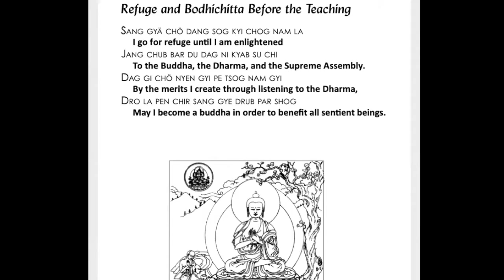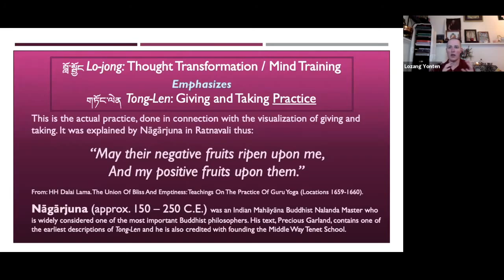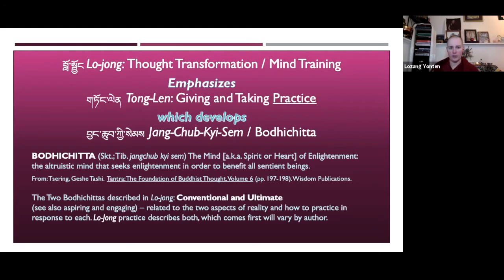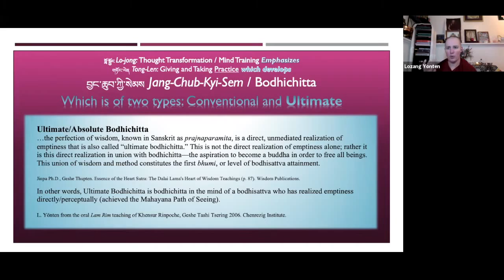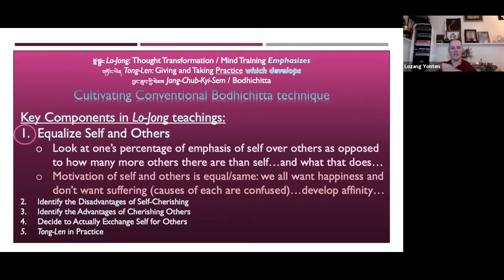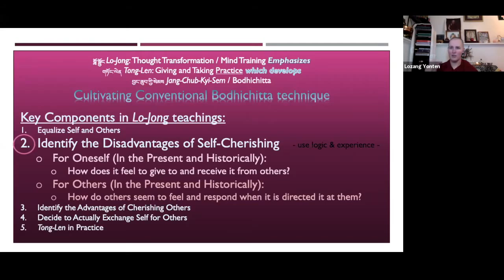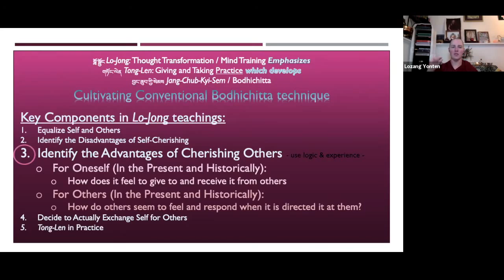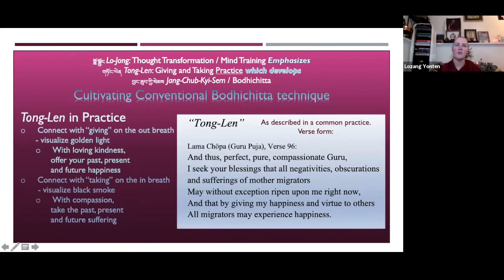DB: Transforming Problems_Part 3_Summary and Practice of ”lo-jong” and “tong-len"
Facilitated by Ven. Yönten
Related to the Discovering Buddhism curriculum of the Foundation for the Preservation of the Mahayana Tradition (FPMT), “Transforming Problems,” module.
Recorded live via Zoom January 16th, 2021